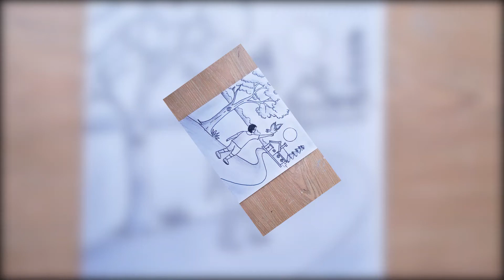How to draw a beautiful lovely scenery | pencil sketch scenery easily | zia easy drawing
How to draw a beautiful lovely scenery
1. Sketch pencil: HB
2.6B pencils